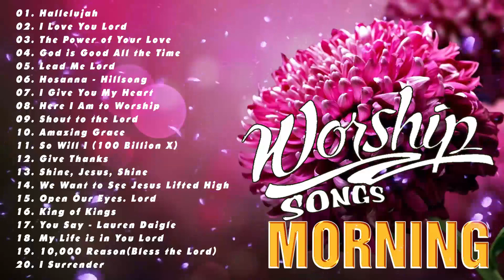Best Morning Praise And Worship Songs For Prayers 2023 🙏 Nonstop Praise And Worship Songs All Time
worshipsongsof hillsong
worship​songscollection
praise​&worshipsongs2022
louvores​ de adoração
christian​music2022
christian​music